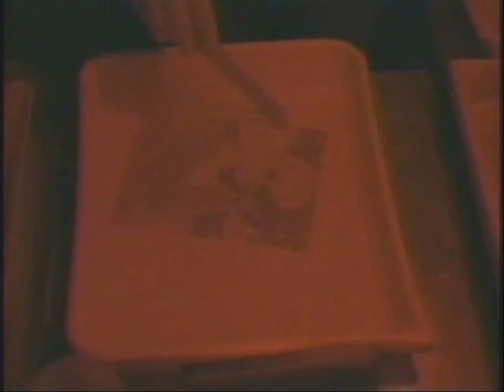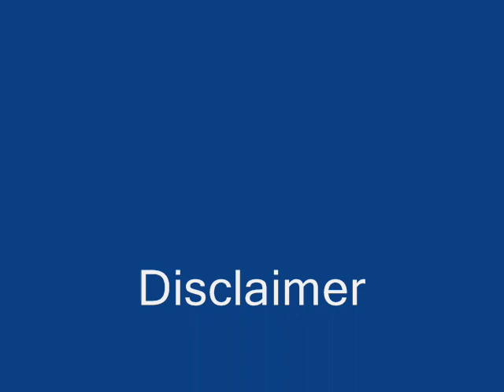The Little Death: Every Breath You Take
scenes from the movie the Little Death with Pamela Gidley